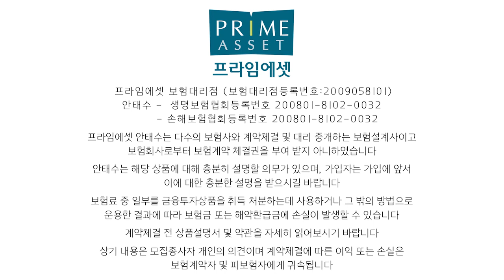치아보험 이런분들은 무조건 필수가입!! (f.앞으로 돈 많이 깨진다?)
치아보험 가입전  치과치료 받으신분들
무조건 가입하세요^^

나중에 돈 엄청 깨집니다